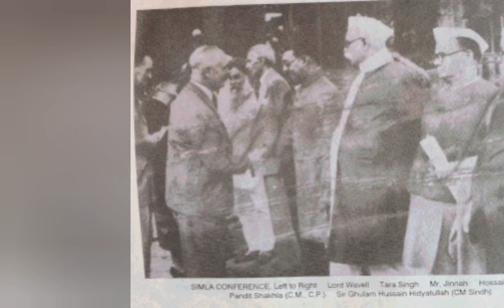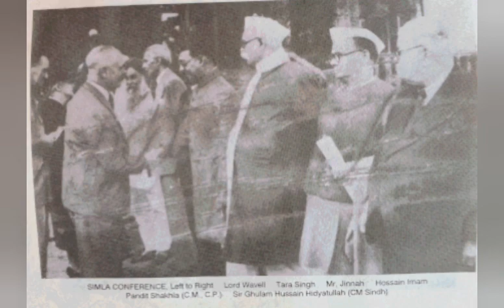Minto Morley Reforms Documentary